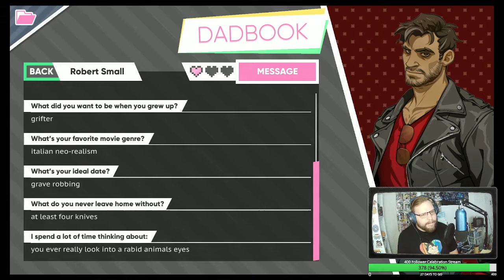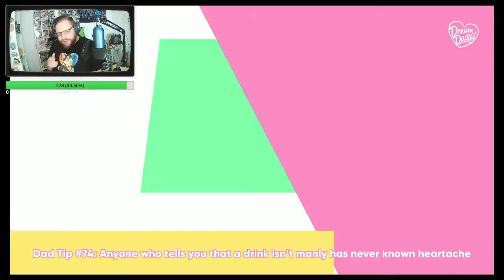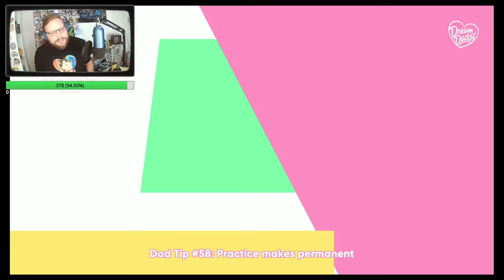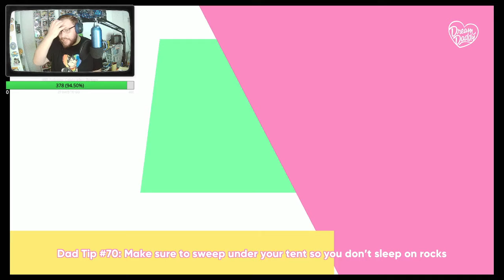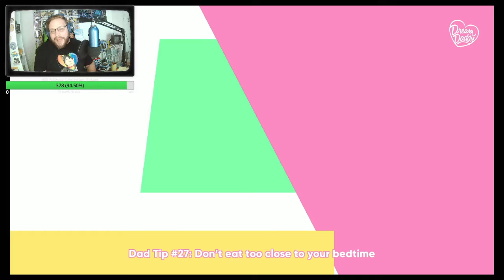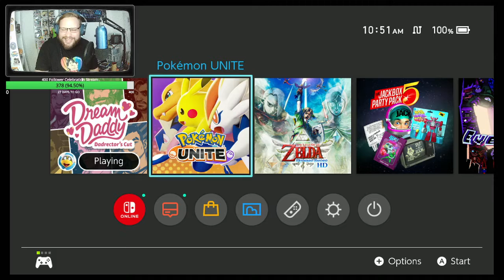07/28/2021 VOD - Dream Daddy